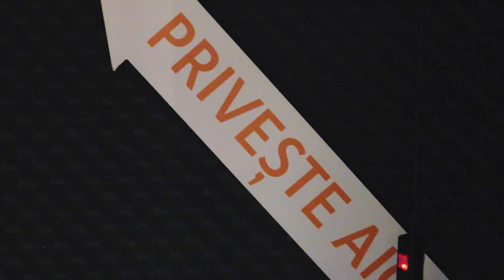ING prezinta Startarium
Pe 6 noiembrie, cea mai complexa platforma online dedicata antreprenorilor la inceput de drum lansata de Impact HUB si ING, s-a transformat intr-un oras locuit de peste 1.000 de actuali si viitori antreprenori!

Ne-am bucurat cu totii de o experienta de invatare complexa iar concurentii de finantari pentru afacerile sau ideile lor de afacere:
- 50 de startup-uri s-au calificat in semifinala competitiei unde au primit feedback relevant pentru afacerile lor.
- 10 startup-uri au urcat pe scena unde si-au prezentat ideile live in marea finala Startarium PitchDay cu finantari totale de 120.000 euro.
- Peste 100 de antreprenori s-au inscris in competitia neoficiala: Unofficial Pitches - powered by ING, cu premii de 5.000 de euro.
- 36 de startup-uri au participat la sesiuni gratuite de consultanta iar 13 dintre ele au participat la sesiunile de speed dating cu investitori.